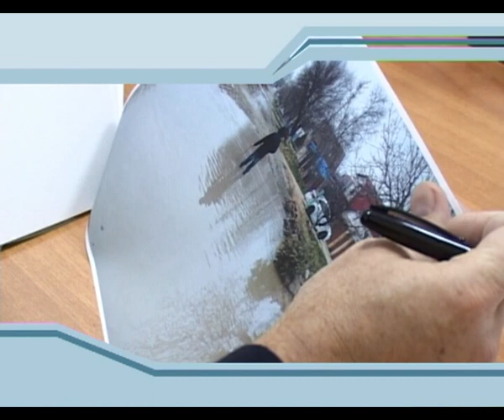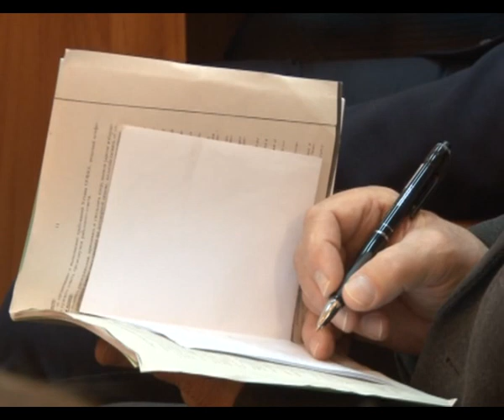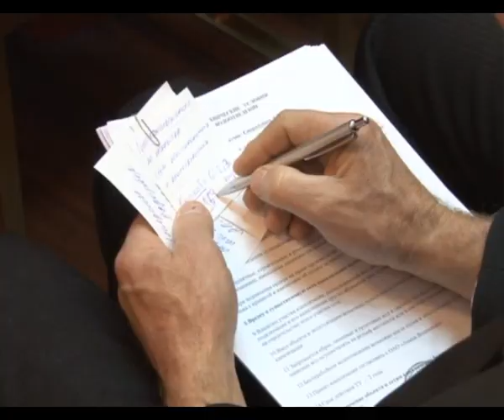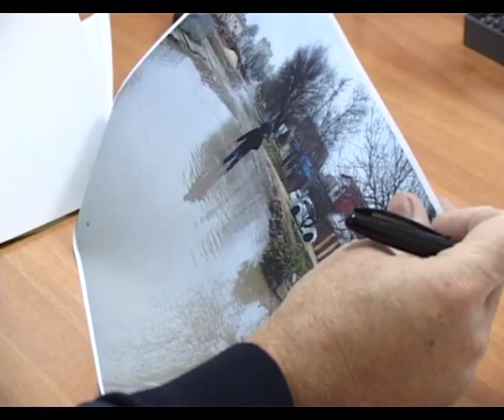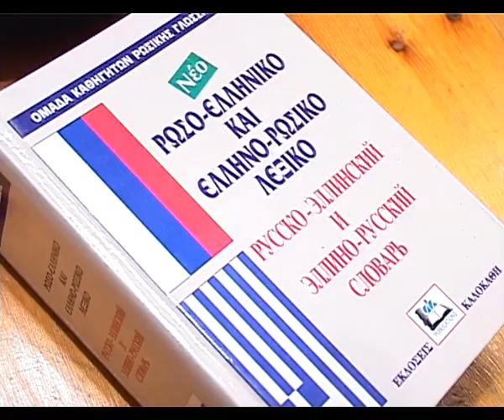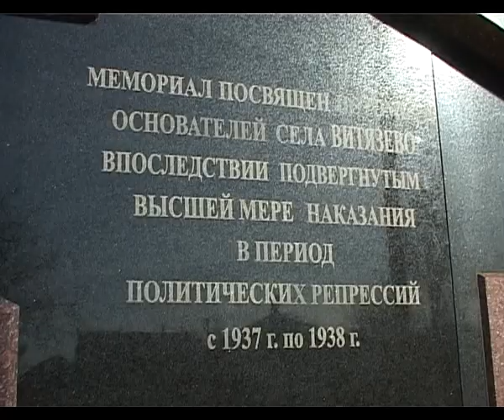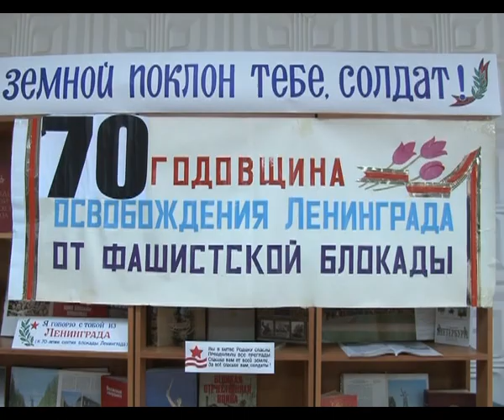Новости "Анапа Регион" от 28 января 2014 года